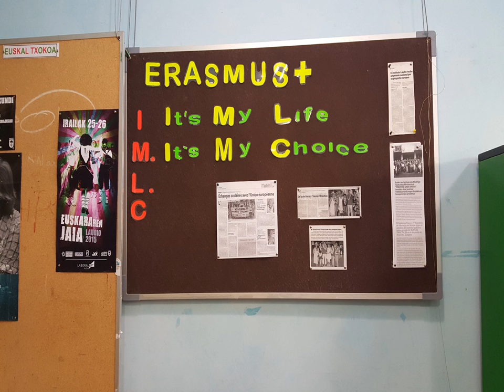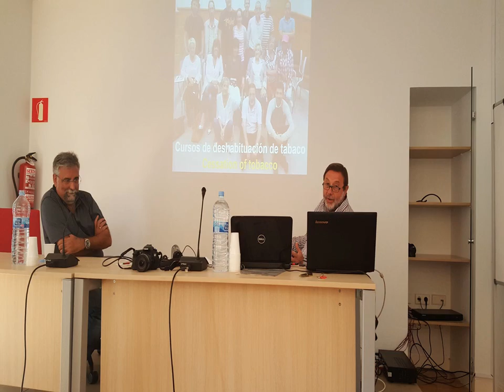"It's my life, it's my choice" /Basque Country (Bilbao) / İSPANYA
"It's my life, it's my choice" project coordinator teachers meeting in Basque Country (Bilbao) between 21st and 25th September in 2015.